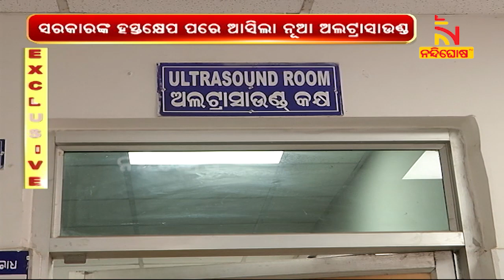ଦୂର ହେବ କ୍ୟାପିଟାଲ ହସ୍ପିଟାଲର ଅଲ୍ଟ୍ରାସାଉଣ୍ଡ ସମସ୍ୟା । NandighoshaTV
ଏଣିକି କ୍ୟାପିଟାଲ ହସପିଟାଲରେ ଅଲଟ୍ରାସାଉଣ୍ଡ ପାଇଁ ହନ୍ତସନ୍ତ ହେବେନି ରୋଗୀ  । ମେସିନ ଓ କର୍ମଚାରୀଙ୍କ ଅଭାବ ଯୋଗୁଁ ଅନେକ ସମସ୍ୟା ସୃଷ୍ଟି ହେଉଥିଲା । ଦୀର୍ଘ ସମୟ ଅପେକ୍ଷା କରିବା ପରେ ଚିକିତ୍ସା ପାଉନଥିଲେ ରୋଗୀ

* DishTV Channel No: 1367
* Airtel Digital TV Channel No: 611
* TATASky Channel No: 1779
* hathw@y Channel No: 731
* Ortel Channel No: 707
* Videocon d2h Channel No: 840
* SITI Channel No: 17 & 458
* GTPL Channel No: 719
* SUN Direct Channel No: 667
* Asianet Channel No: 219